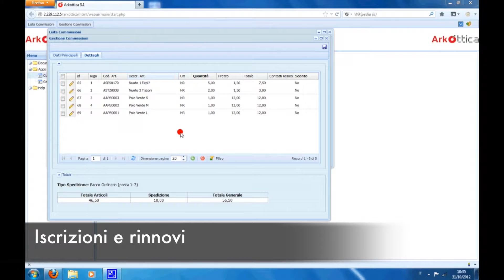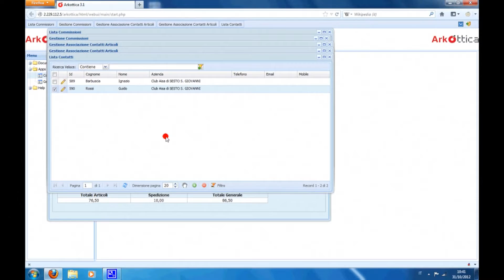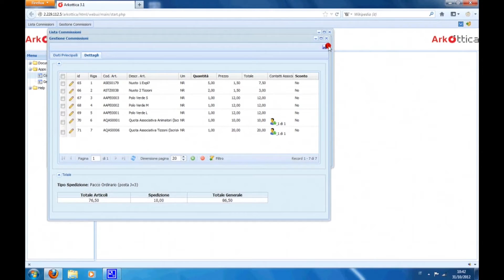Tutorial AISA - Iscrizioni e rinnovi